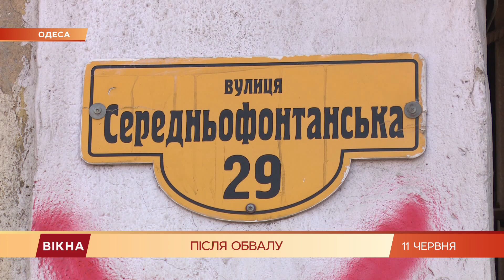Кто виноват в разрушении дома в Одессе | Вікна-Новини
По следам обвала.

В разрушении дома на улице Ясной в Одессе виноваты сами жильцы.

А именно из квартиры на 4-м этаже.

Такие предварительные выводы озвучил городской голова Геннадий Труханов.

Между тем 11 жителей разрушенного дома обживаются в детском лагере, остальные 14 человек приютили родственники.